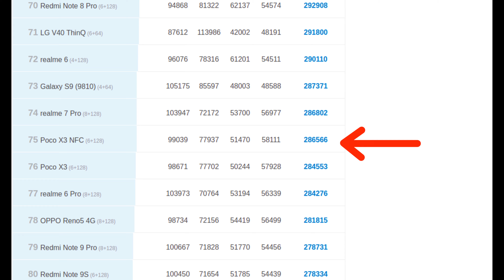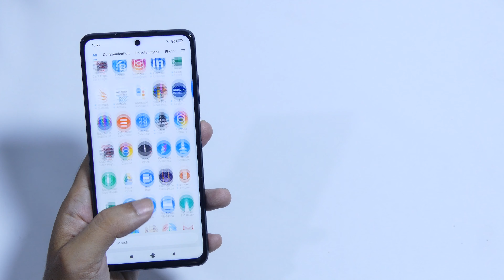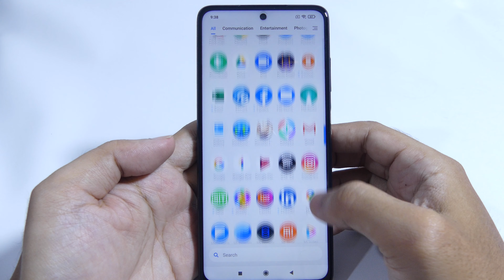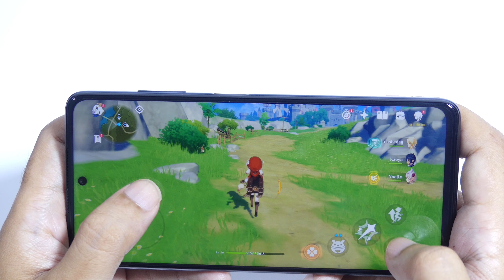Poco X3 Pro vs Poco X3 NFC beda nya apa? mending mana?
Apa saja perbedaan antara poco x3 nfc dengan poco x3 pro? mending pilih yang mana poco x3 pro atau poco x3 nfc? buat main game lebih cocok yang mana? kamera lebih bagus yang mana? temukan jawaban nya di video ini.